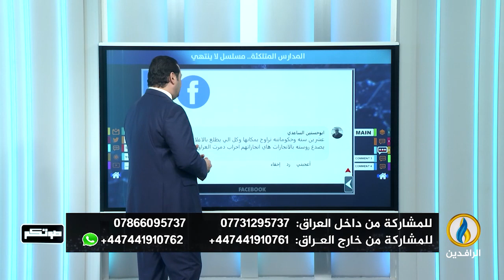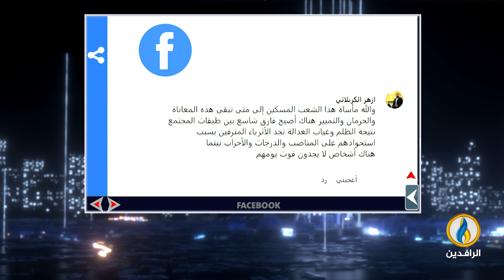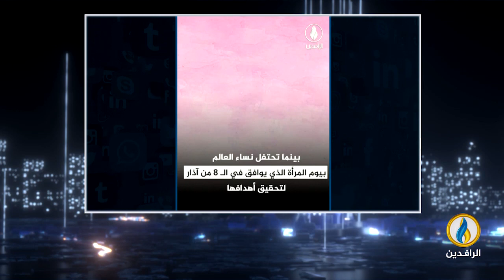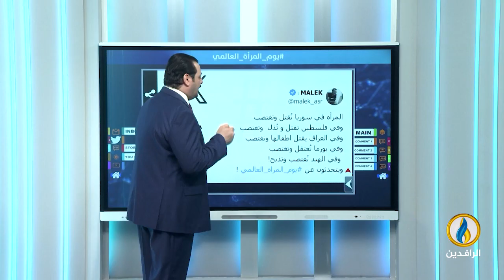صوتكم | 8- 3- 2024